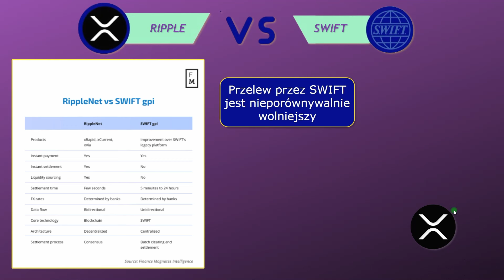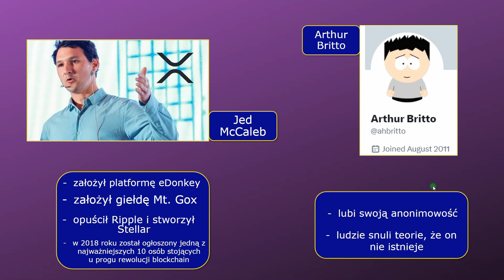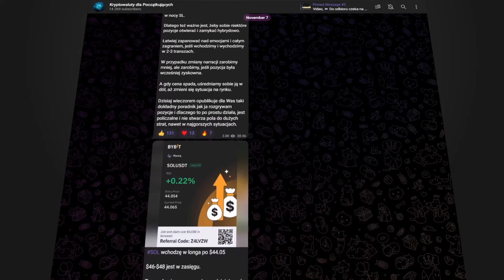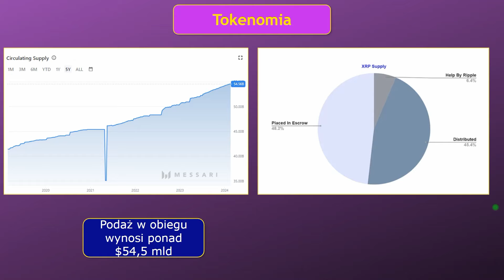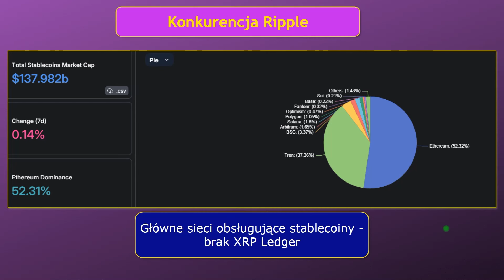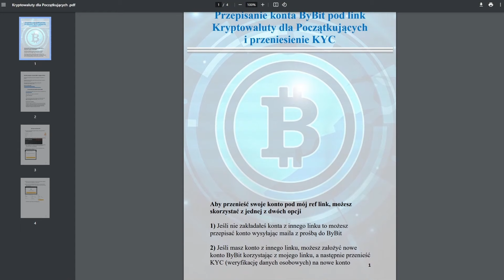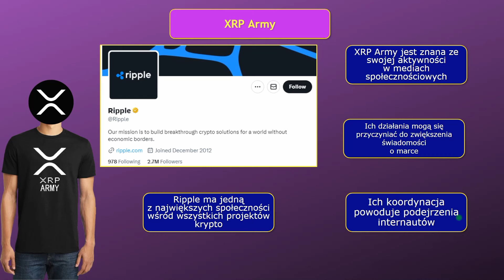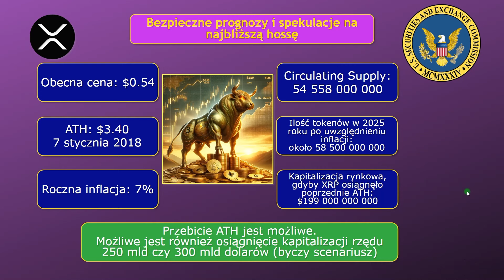CZY XRP przebije ATH na tej HOSSIE? CZARNY KOŃ TEGO CYKLU czy LIPA?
✅ JAK OTRZYMAĆ $30 USDT na START + 4 BONUSY o WARTOŚCI $1000 ⬇️

1. Zarejestruj się na giełdzie ByBit z linku
 2. Wpłać 100$
 3. Obróć tą kwotą x5 ($500) - zakup kryptowaluty/gra na dźwigni np. $100 na dźwigni x3, wejdź i wyjdź z pozycji = $600 obrotu)

1️⃣ Cashback 10% zwrot z prowizji dla osób z mojego linka.
2️⃣ Bonus od $100 do $30.000 USDT za pierwszy depozyt i obrót na Bybit. Zależy od kwoty, wszystko jest pokazane po kliknięciu w link:

4️⃣ Prawie 100 lekcji kursu tradingowego za darmo, do odbioru dla każdego kto założył konto na giełdzie Bybit i wpłacił $100

00:00 Wstęp
01:50 Czy XRP przebije swoje ATH podczas tej HOSSY?
02:57 Czym jest XRP?
06:18 Odbierz $30 od giełdy ByBit!
07:48 Historia powstania i założyciele
12:07 Ważne statystyki na temat sieci Ripple
13:20 XRP Ledger - głowne założenia
14:52 XRP Proof of Association
16:59 XRP Ledger - Wady
18:07 Gdzie wrzucam swoje zagrania i przemyślenia?
19:49 Token XRP - wady i zalety
22:34 System Escrow
24:23 Tokenomia XRP
25:27 Aktywność sieci - dane ON-CHAIN
29:59 Konkurencja Ripple
31:11 Odbierz dostęp do Kursu Akademii Kryptowalut!
31:47 Wspołprace i sukcesy
34:44 Powiązania Ripple z powstawaniem CBDC
37:16 Odbierz $200 na pozycje LONG lub SHORT od ByBit
38:30 Batalia SEC vs XRP
40:55 Materiały na START z rynkiem kryptowalut
41:39 XRP Army - comunnity Ripple
44:09 XRP - czarny koń czy rozczarowanie?
48:59 Analiza cenowa XRP
49:25 Podsumowanie analizy XRP
52:08 Zakończenie